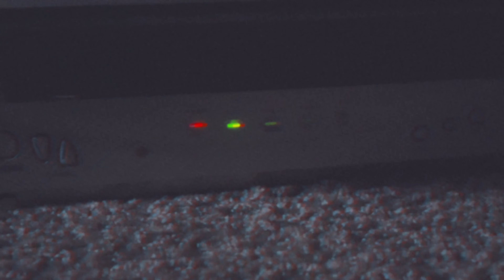Fence Part 5 of 9…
Fence FenceBuild FenceBuilding Dad Grandad Friend Friends DIY DIYCraft SimpleAsBDCs What’s up y’all this is Part 5 of 9 of helping my Dad put up a fence I wasn’t able to record the whole time because I had one battery for my camera but I got most of the footage of us putting up the fence stay tuned for part 6 Thanks For Watching…✌🏾